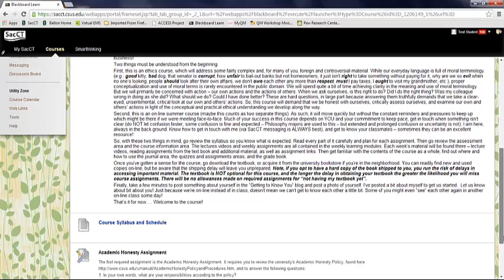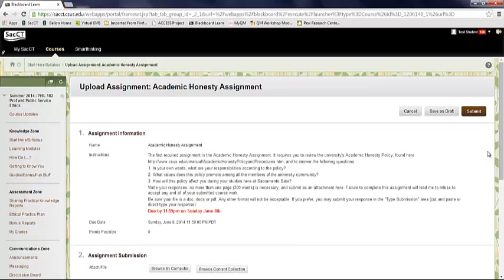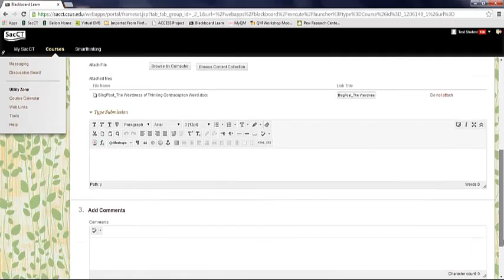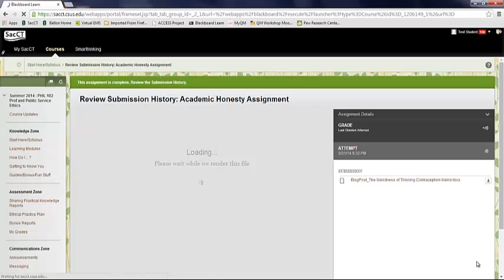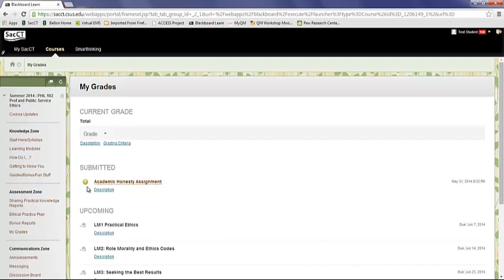How Do I...Submit an Assignment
This brief video shows you how to submit an assignment as an attachment for assignments on the Blackboard platform.